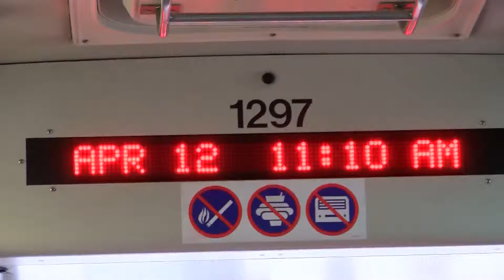Access Services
new transport